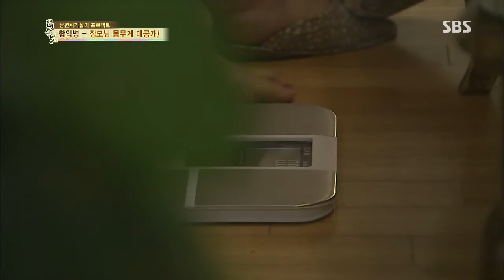[자기야] 201회 #33(10)